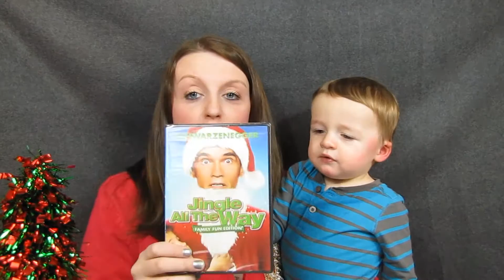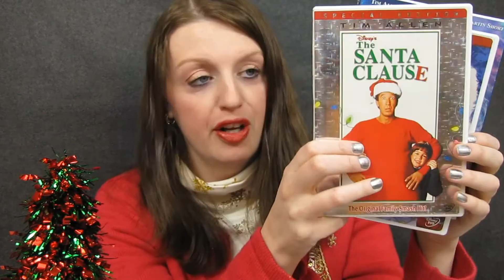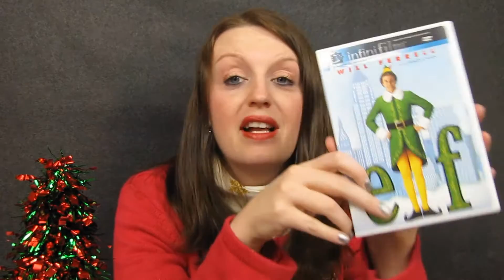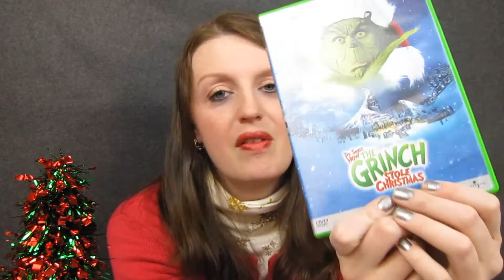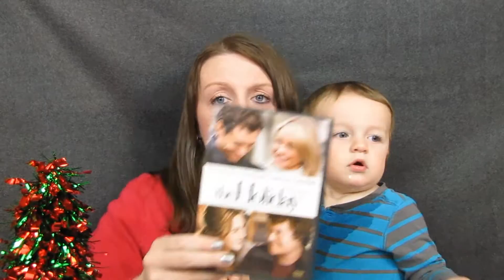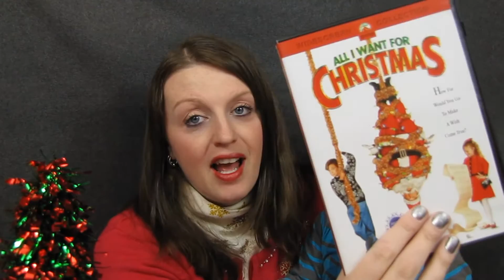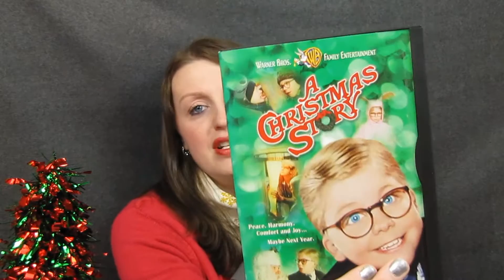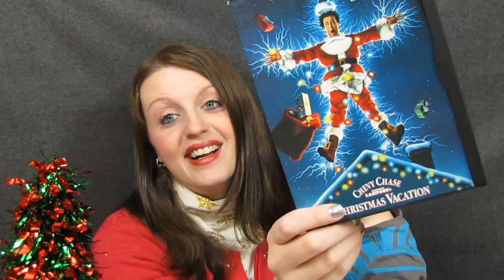Favorite Christmas Movies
One thing I love is Movies and I wanted to share with you some of my favorite Christmas Movies.